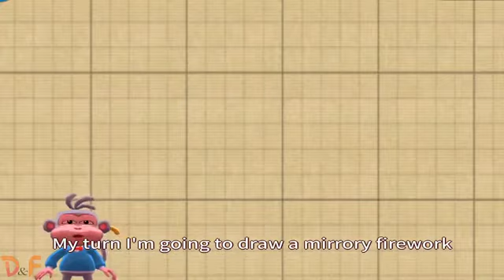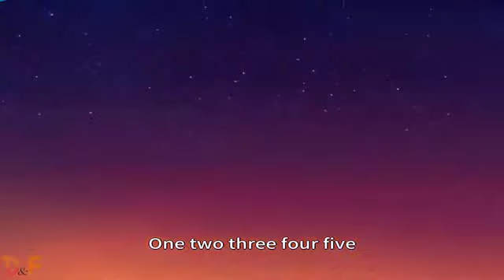Dora the Explorer Games to play Cartoon 💖 Happy New Year Together with Dora Buji In Tamil